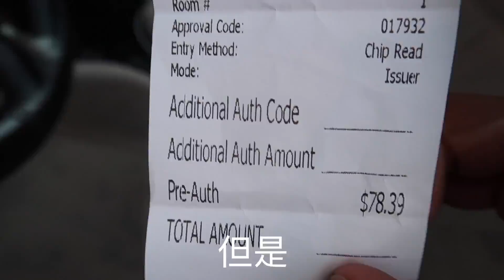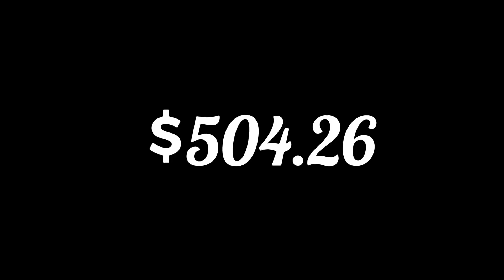在朋友的美国农场跑马，捡到一只蝙蝠宝宝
爱上了农场生活。